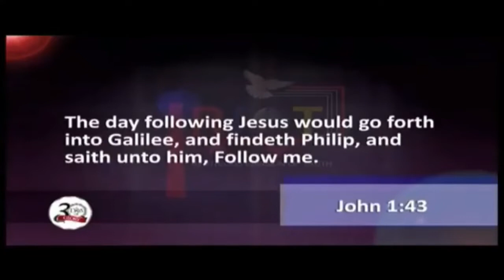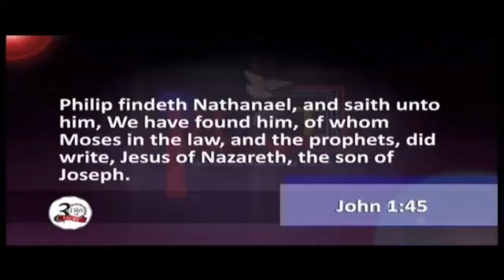Psalms 91 ""He That dwelleth In The Secret Place Of The Most High" | Dr. Abel Damina